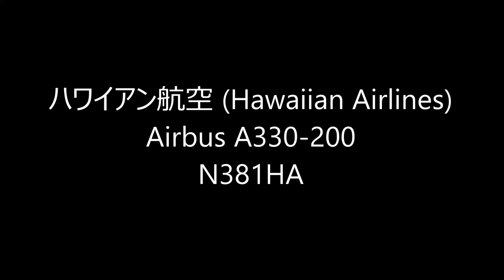✈✈ ハワイアン航空 (Hawaiian Airlines)A330 Landing Narita RWY34R成田空港!東雲の丘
ハワイアン航空 (Hawaiian Airlines)
Airbus A330-200
N381HA